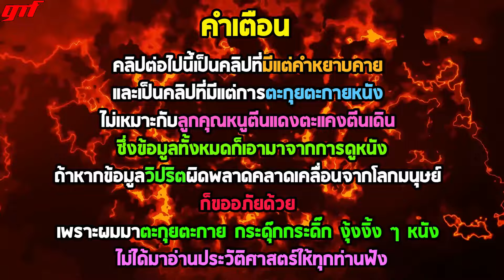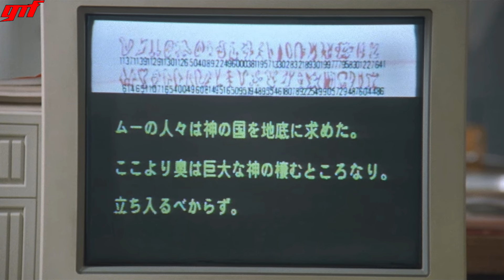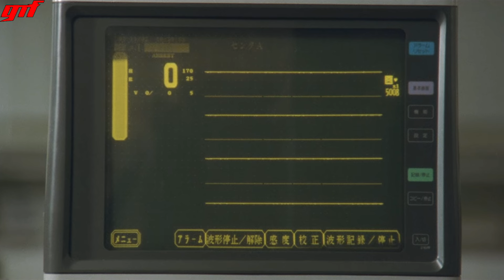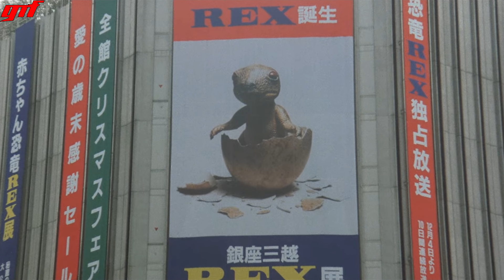ทีเร็กซ์แดกพืชตัวแรกของโลก l ตะกุยหนัง l เร็กซ์ ไดโนเสาร์เพื่อนรัก